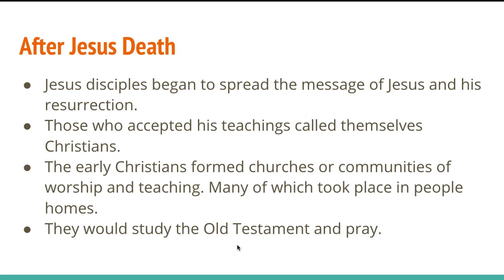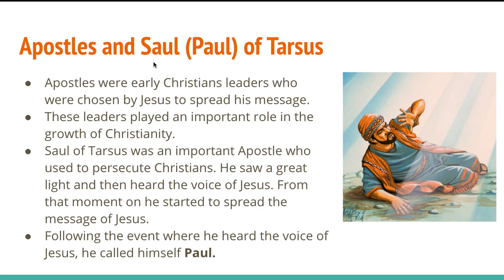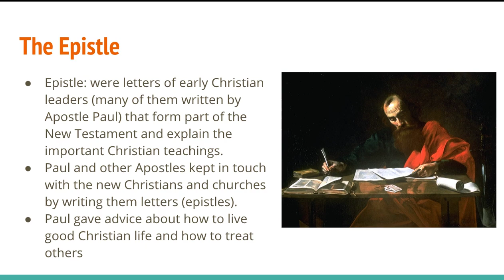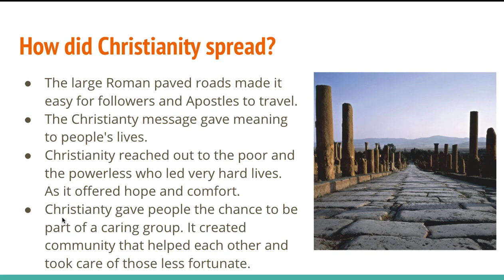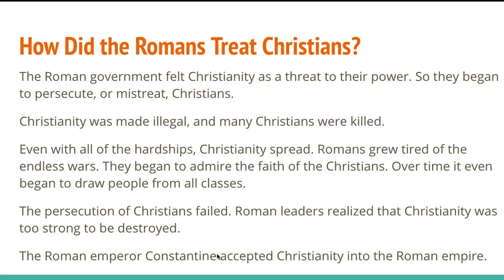Christianity & Judaism Lesson 5